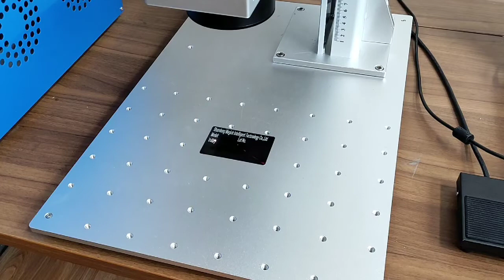how to fill in Nameplate by laser marking machine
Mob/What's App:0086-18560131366